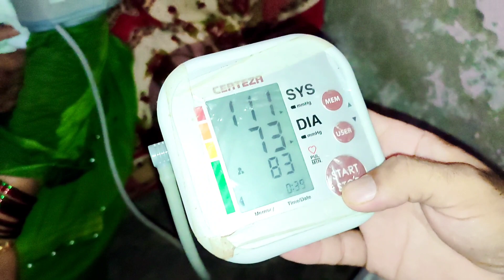Alhamdulillah bacchon ko school mein admission karva Diya hamare bacchon ka school mein pahla din🎒🏫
school mein pahla din
school mein
school 🏫
village life
village school